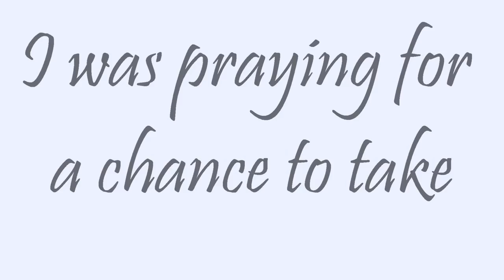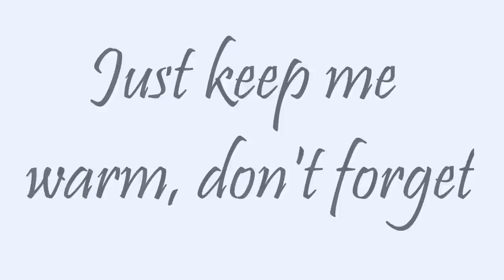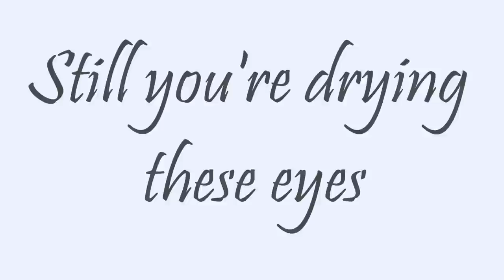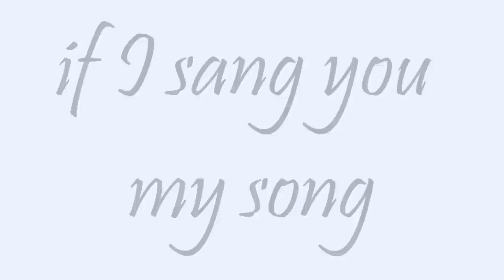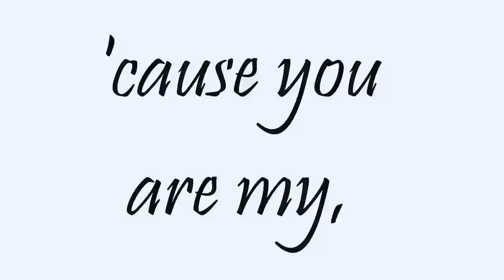Reason Why - Ron Pope & Grace Weber (lyrics)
Lyrics:
I was waiting on the clouds to break,
I was praying for a chance to take.
And every sleepless night that I have known
has brought me here and so I hope
that times will change and I'll feel safe,
and you won't go away
Yeah times will change and I'll feel safe,

There is a story here,
I feel it
I've searched for something real,
and I believe this
You found me on the ground,
where I was bleeding
and you came around

I'd had enough,
I'd given up
I was broken.
Left to rust,
hollowed out,
life seemed hopeless
And here you are, you see my scars
And still you're drying these eyes
'cause you are my, you are my,
you are my reason why
You are my, you are my,

I was searching for a place to go
Somewhere to rest my head
I'm tired of being alone
And if there's room for me inside your bed
Just keep me warm, don't forget
that life is sweet so no regrets
And let's not sleep alone
Yeah life is sweet so no regrets

I'd had enough,
I'd given it up
I was broken.
Left to rust
hollowed out,
Life seemed hopeless
But here you are, you see my scars
Still you're drying these eyes

And what would you say
If I told you my secrets,
if I sang you my song
Would you walk away
or would you hold on?

I'd had enough,
I was broken.
Left to rust
hollowed out,
Life seemed hopeless
Here you are, you see my scars

I'd had enough,
I was broken.
Left to rust
hollowed out,
Life seemed hopeless
Because you are my, you are my,